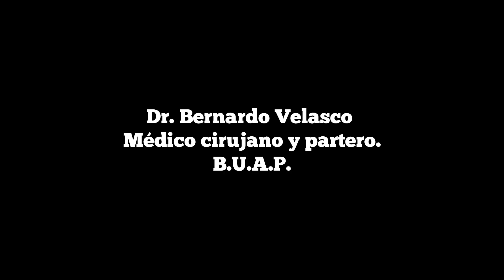CHINCHES DE LA CAMA PICADURA POR CHINCHES TRATAMIENTO MEDIDAS PARA ELIMINARLAS 🪲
La chinche de la cama (cimex lectularius) es un insecto de hábitos nocturnos, principalmente parásito de los humanos. Pertenece a la familia Cimicidae del orden Hemíptera. Los hospederos de éste insecto incluyen:  ratas, ratones, palomas, pollos, murciélagos y otros animales domésticos.
Los pacientes afectados presentan urticaria, probablemente de origen alérgica , causada al momento de la picadura, por la saliva que inyectan éstas chinches.
Las chinches se establecen en las casas cuando entran a través de cajas, maletas, muebles, cubiertas de cama, ropa de tintorería y en la ropa que usa la gente que viene de áreas infestadas.
En una fase inicial los afectados no asocian las picaduras a presencia de chinches sino a otras causas (normalmente picaduras por mosquitos).
Es de vital importancia detectar a tiempo ésta ectoparasitosis por el grado de infestación que llegan a presentar los domicilios de pacientes que pueden transportarse a otras casas.

Chinches de la cama.
Picadura por chinches.
Urticaria por chinches.
Chinches cimex lactularius.
Cómo evitar picadura de chinches.
Tratamiento para picadura de chinches.
Comezón por picadura de chinches.